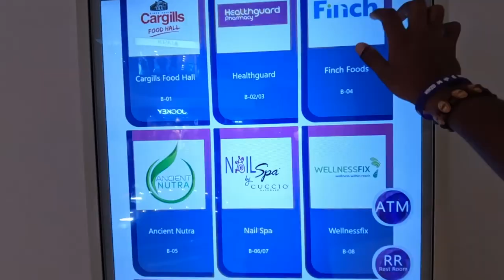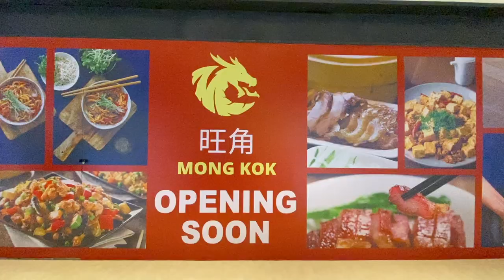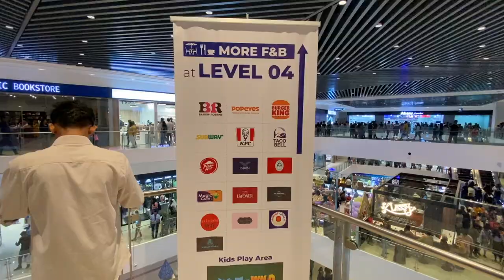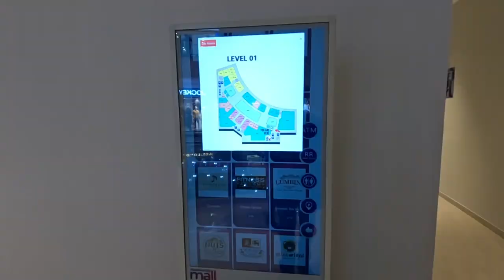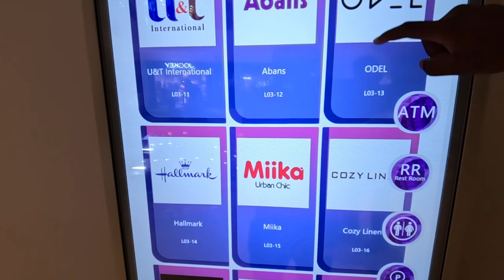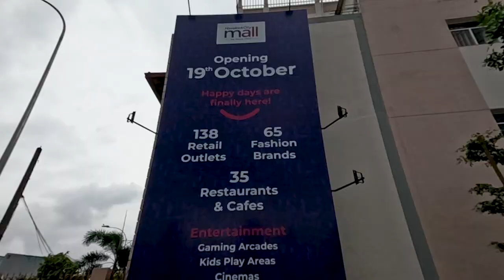⚡️Quick Tour of Havelock City Mall : What’s inside ?🤔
Explore the latest retail haven in town – Havelock Mall! Discover a world of shopping, dining, and entertainment all under one roof. From trendy fashion outlets to delectable eateries and exciting activities, Havelock Mall is your ultimate destination for a day of fun and relaxation. Come and experience the future of shopping!